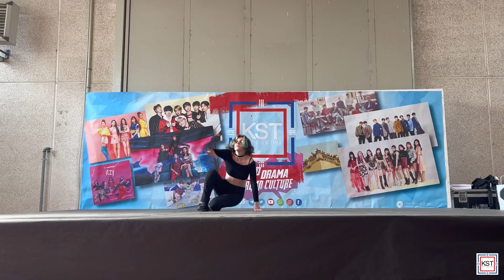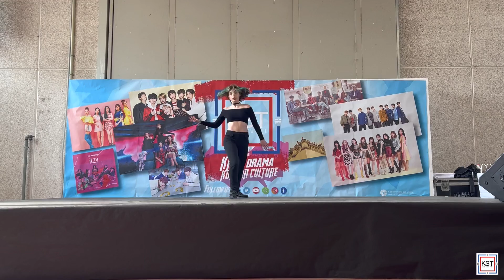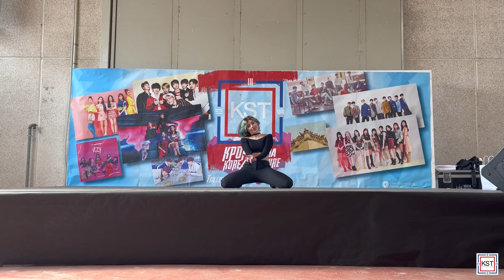CAN'T YOU SEE ME • TXT (Gardacon 2022, ITALY)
Esibizione svoltasi durante lo showcase di domenica 27 marzo 2022 presso la fiera del fumetto "GARDACON 2022"